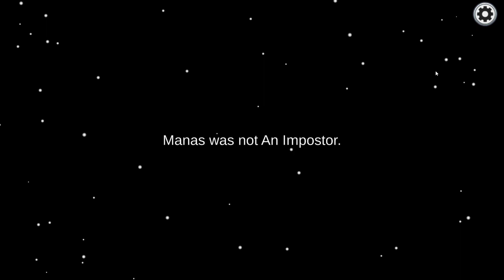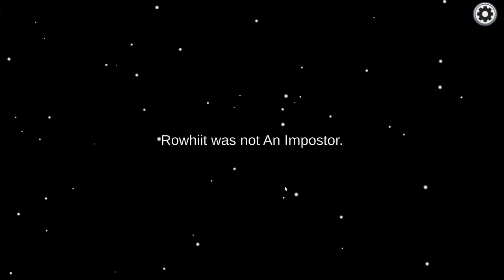When Your Among Us Lobby Is Not A Jungle!!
Wishing you all a great day and hope you are all doing well.
PC Specs :-
This live stream features music from NEFFEX (original creator).